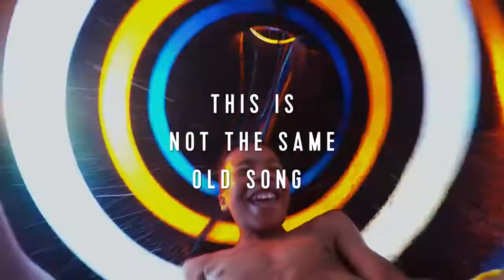Морские круизы вместе с KAZUNION!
КРУИЗ - это прекрасная возможность в комфортных условиях увидеть мир, насладиться полноценным отдыхом, получить незабываемые впечатления.

ПРЕИМУЩЕСТВА КРУИЗНОГО ОТДЫХА

1. Круиз - это возможность за одно путешествие легко посетить несколько городов и стран.
2. Круиз - это многочисленные варианты маршрутов, их выбор столь же разнообразен как и выбор лайнеров: тысячи маршрутов охватывают как традиционные страны так и самые отдаленные уголки земли.
3. Личные предпочтения каждого гостя все больше берутся во внимание круизными компаниями, отдых с максимальным комфортом.
4. Комфорт и сервис отелей уровня 5*
5. Программы для детей предлагаются многими компаниями. На лайнерах функционируют детские и подростковые клубы по возрастам, выделены детские специальные развлекательные зоны, предлагается детское меню.
6. Приключения и экскурсии во время круиза. Каждый день в новом порту вас ожидают новые интересные приключения: посещение самых красивых европейских городов ,плавание с трубкой в прозрачных водах Карибского моря, возможность на Аляске забраться на ледник, исследовать вулканы Гавайских островов ,посетить уникальные азиатские порты и многое, многое другое...
7. Новые знакомства приобретаются в круизе вместе с новыми впечатлениями от общения.
8. Узнать что-то новое и приобрести новые навыки. На многих маршрутах работают различные лектории, где приглашенные квалифицированные эксперты проводят беседы, делясь своим опытом и знаниями на различные увлекательные темы, например, о местной дикой природе, истории, культуре в зависимости от маршрута следования лайнера и многое другое.
9. Увидеть новые места. По маршруту Вы посетите новые города и страны и в отличии от других видов отдыха, не беспокоитесь о стыковочных рейсах или расписаниях поездов. Лайнер осуществляет путешествие от порта к порту, а Вы наслаждаетесь отдыхом. В каждом порту обязательно есть уникальные места для посещения, которые останутся в Вашей памяти на долгие годы.
10. Престижность, универсальность и экономичность.

Выбирая круиз Вы выбираете самый лучший вид отдыха!